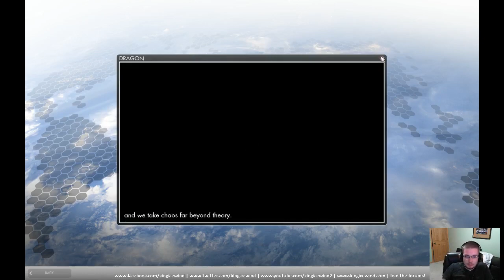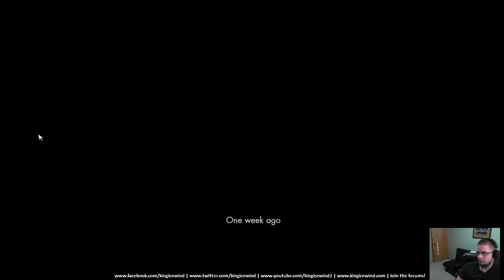The Secret World - Dragon - From the start!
The Secret World! I start a new character in the Dragon faction!